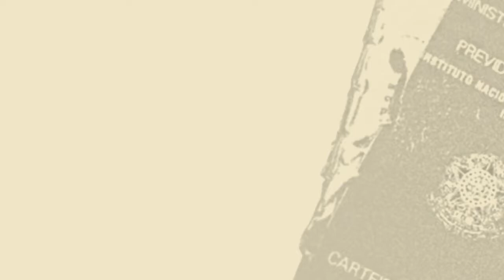Carlos Gadelha | A Saúde como motor da reindustrialização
“Dizem que Bem-estar não cabe no PIB, mas ele é o fator para alavancar a economia e saída para a crise brasileira”, afiança Carlos Gadelha. Porém, sublinha ele, isso exigirá um esforço real, não apenas do Estado, mas de vários campos dos saberes, para gerar uma reconexão com a sociedade. “É pensar diferente, e dizer: a política é para a Saúde; a política é para a Mobilidade; a política é para o desenvolvimento sustentável, onde a matriz energética limpa é central. Isto gera renda, isto gera investimento, isso gera inovação, e mais: isso permite resgatar a seletividade da política. Por que, quando o Estado todo está capturado por setores, ele deixa de ser seletivo. É uma ruptura da dicotomia entre o braço social e o braço econômico e do desenvolvimento”.

SOBRE CARLOS GADELHA: É economista, professor e político brasileiro.Doutor em Economia pelo Instituto de Economia da Universidade Federal do Rio de Janeiro – UFRJ. Coordenador e líder do Grupo de pesquisa sobre desenvolvimento, complexo econômico industrial e inovação em saúde – GIS/FIOCRUZ; professor e pesquisador do Departamento de Administração e Planejamento em Saúde da Escola Nacional de Saúde Pública Sérgio Arouca da Fundação Oswaldo Cruz – DAPS/ENSP/FIOCRUZ.